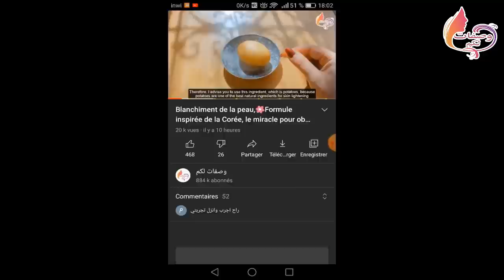A component,stronger than Botox,apply it to wrinkles and they will disappear permanently and forever